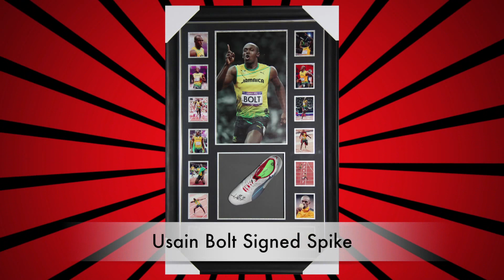Jakarta Bintangs Auction Video 2015